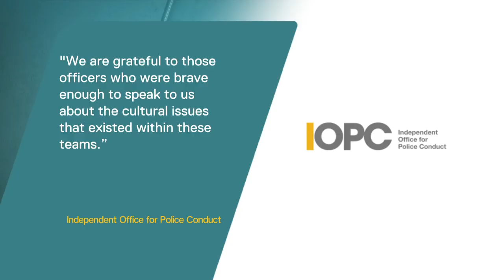Met officers joked about rape and violence towards women, police watchdog reveals | 5 News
► Met Police is under fire again over an investigation by the force's watchdog which found evidence of racism, misogyny and bullying in the ranks.

The conclusions are particularly damning in the aftermath of the murder of Sarah Everard by Met PC Wayne Couzens last March.